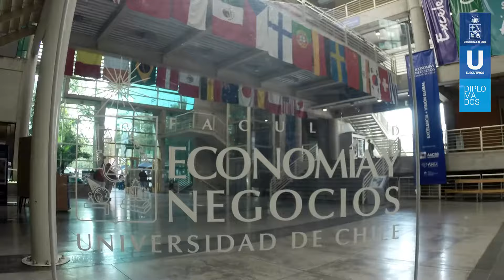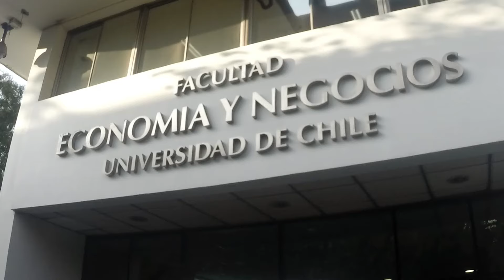Diplomado en Aplicación de la Metodología de Gestión Six Sigma - Nivel Black Belt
Diplomados Universidad de Chile